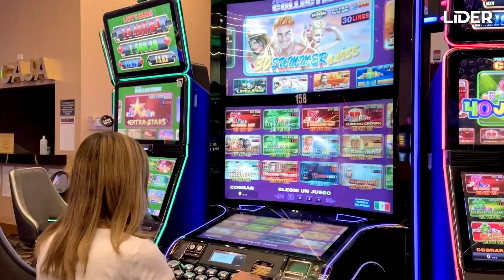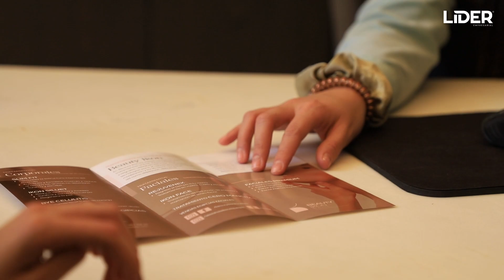48 horas en la FNSM 2023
Gracias a su diversidad de atractivos para todas las edades, gustos y presupuestos, su ambiente alegre y la característica hospitalidad de la tierra de la “gente buena”, la Feria Nacional de San Marcos (FNSM) se alza como la más grande de México y una de las más famosas a nivel Latinoamérica y el mundo.